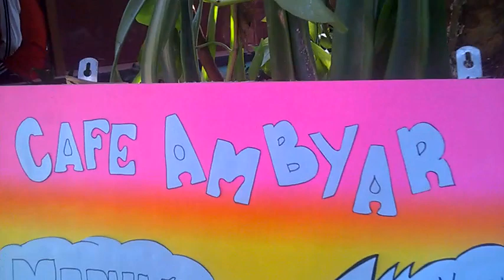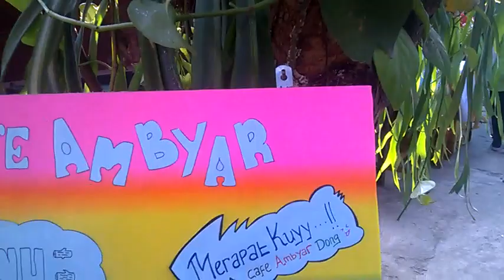Bazar Jeda Semester Gasal, 28 September 2019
Kegiatan Jeda Semester Gasal  tanggal 28 September 2019 SMP N 1 Weru, salah satunya bazar dari siswa